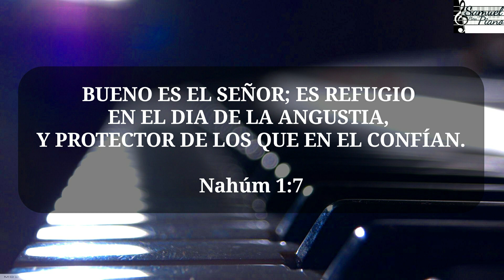Piano Para Orar "QUE SERIA DE MI" Jesus Adrian Romero (PIANO PARA HABLAR CON DIOS)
Hola bendiciones a todos, comparto este instrumental con ustedes esperando les sea de gran bendicion, no olviden darle link para mas instrumentales asi.